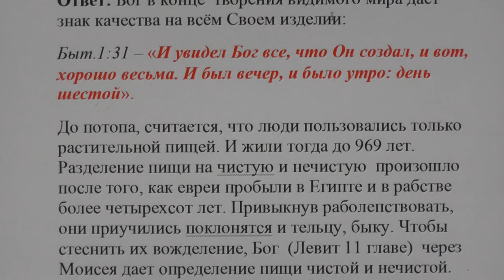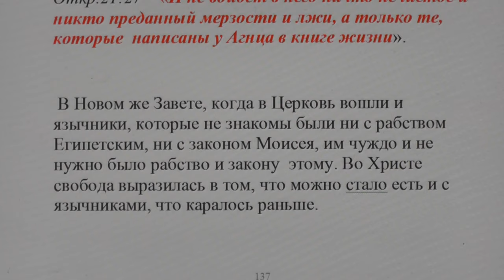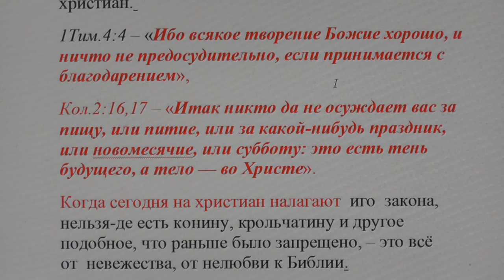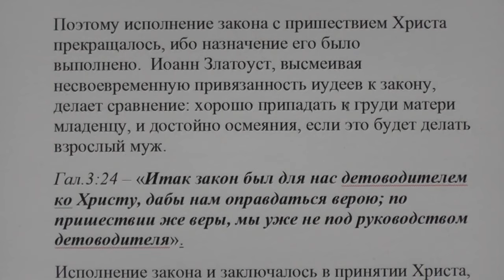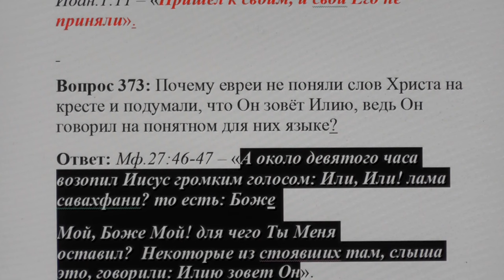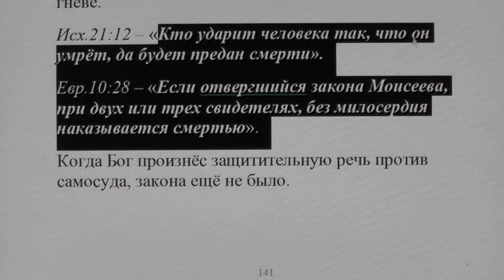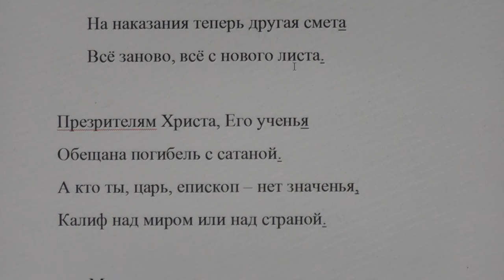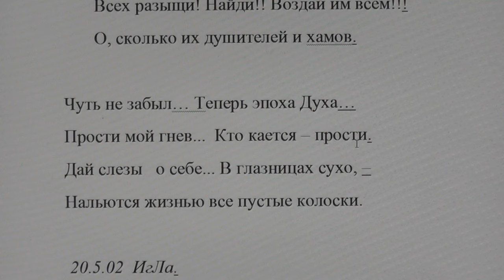№ 33. Ответы. Библия. Почему наши посты такие?